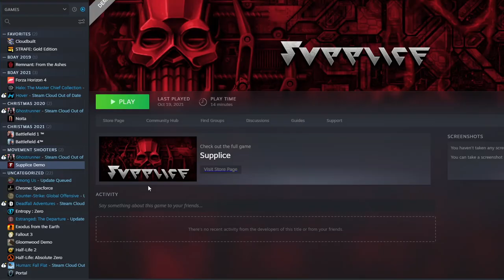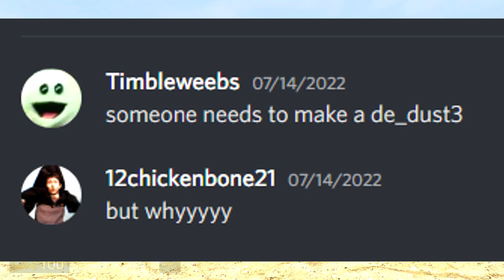Portal-Life 2 (Requiem of Science)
Supplice

Thanks to our Patrons:

❤OzzieGerff

❤Mr Scruffles

❤Jachau

❤KatAdAstra

❤jmfindorff

❤Mickey Ruland

❤winlock

❤Mir3JonCZ

❤Howey Roll

❤LegoFan94

❤Buttons

❤BinkusTheTrinkus

❤CydroFoX

❤TsarFromAfar

❤JordanGrey59

❤QuixTest

❤Firstaid223

❤SuperSonic2480

❤Belonata

❤Capt. Lou

❤Drunkkmachine

❤Wyatt Phillips

❤Connor Fallaw

❤Admiral Chicken

❤Annorexorcist

❤David Sands

❤Absentia

❤Darzzr

In this video we play Portal-Life 2 (Requiem of Science)

God Bless!